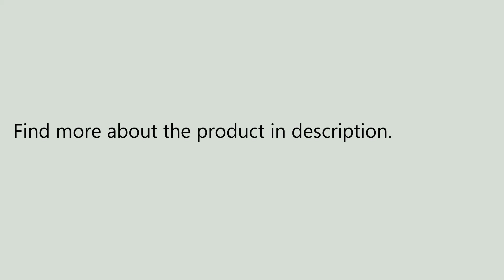Ultrasonic Dog Repeller Enhanced Electronic Dog Trainer Stop Barking Device